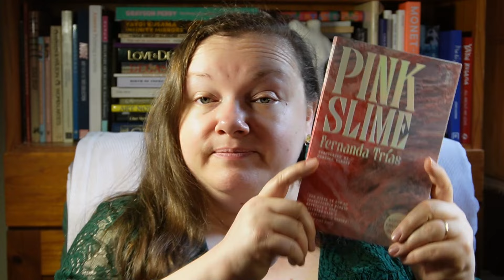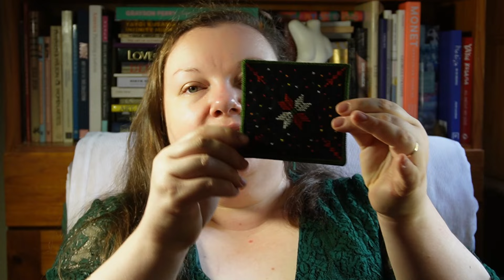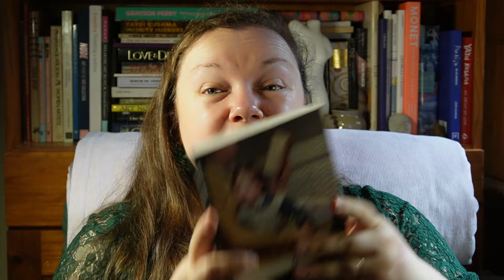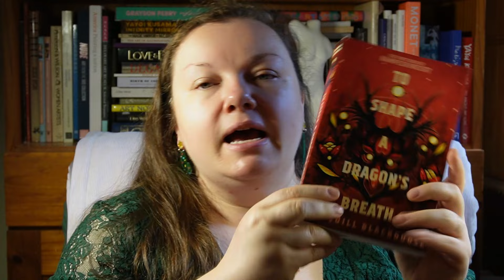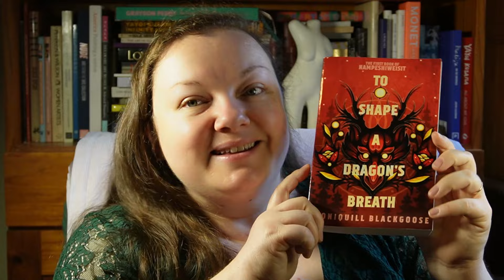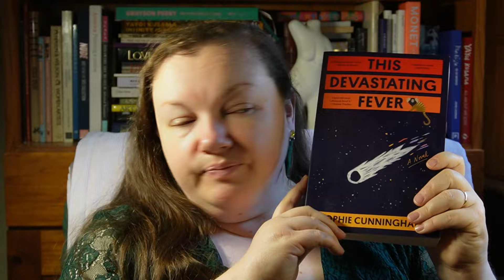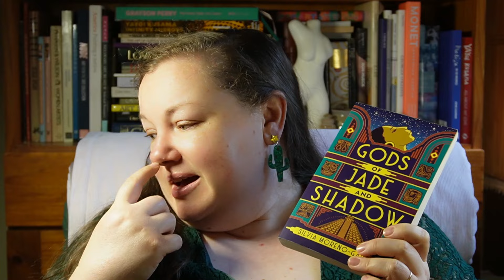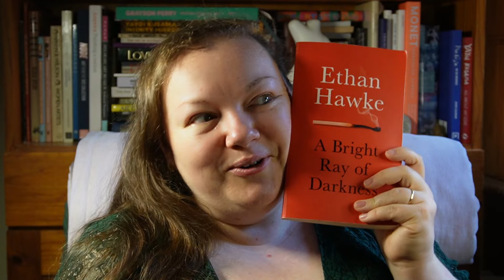December 2023 Book Haul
I've been away on holidays so this video has been a little slow in coming. I should be back to a regular weekly upload from now on. Anyway, this is a big ol' book haul!

These are the books I mentioned in the video:
Pink Slime - Fernanda Trias
Liliana's Invincible Summer - Christina Rivera Garza
Letters to a Young Poet - Rainer Maria Rilke
Fidelity - Susan Glaspell
What Maisie Knew - Henry James
Crime and Punishment - Fyodor Dostoevsky
To Shape a Dragon's Breath - Moniquill Blackgoose
The Adventures of Amina al-Sirafi - Shannon Chakraborty
This Devastating Fever - Sophie Cunningham
Kokomo - Victoria Hannan
Family Lore - Elizabeth Acevedo
Stolen Sharpie Revolution - Alex Wrekk (Dewey: 070.593)
The Long Shadow of the 19th Century - Farish A Noor (Dewey: 325.59)
Not My Father's Son - Alan Cumming (Dewey: 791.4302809)
Boys will be Boys - Clementine Ford (Dewey: 305.31)
Gods of Jade and Shadow - Silvia Moreno-Garcia
Sherwood - Meagan Spooner
A Bright Ray of Darkness - Ethan Hawke
The Gardener - Salley Vickers
Cedar Valley - Holly Throsby
The Only Woman in the Room - Marie Benedict
Untethered - Ayesha Inoon